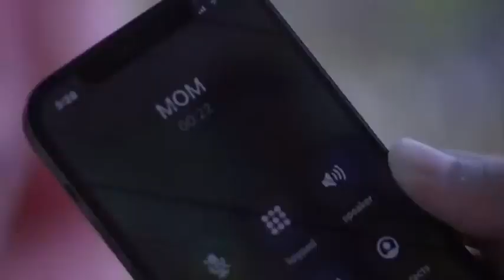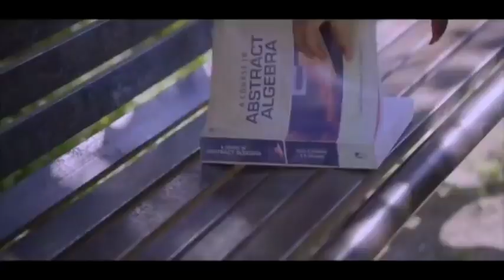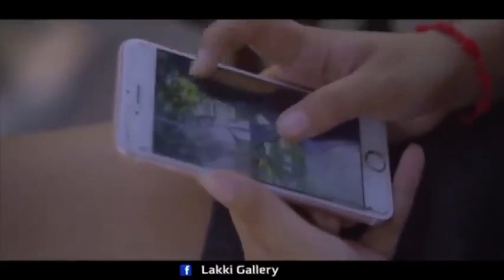Ishq vishk || All songs || Shahid Kapoor and Amrita Rao and Shenaz treasure || Romantic song